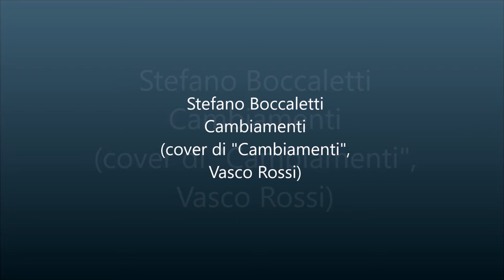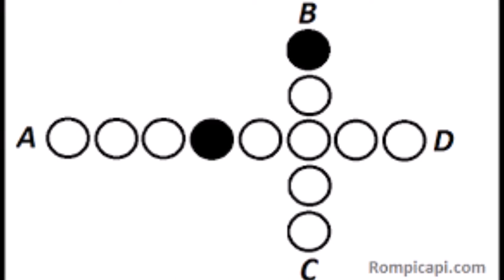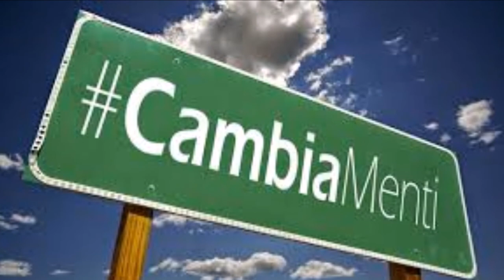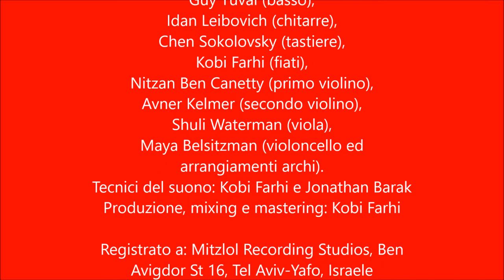Stefano Boccaletti - Cambiamenti (cover of "Cambiamenti", Vasco Rossi)